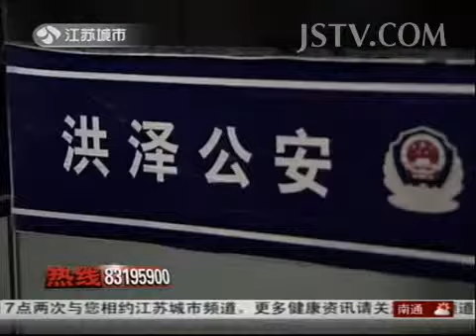法治新闻 开豪车冒充警察"借钱"140112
最强大脑震撼首播 周杰伦首次跨界担任科学助教 "神奇四侠"挑战不可能完成的任务

人生第一次 乐乐跟耶耶比赛失误喷奶 徐冲怒骂儿子宸哥上梁不正下梁歪